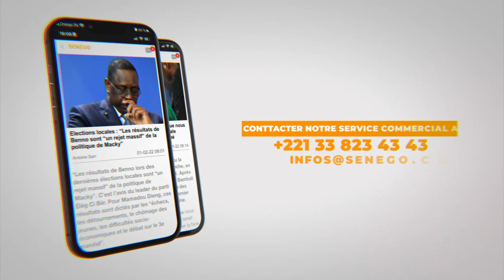Rouba Sèye : "Amna xaley yo kham ni khamouniou sen bopp"